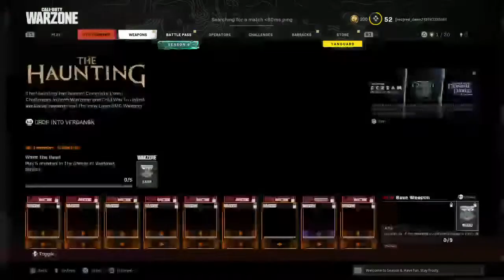Mw Please watch